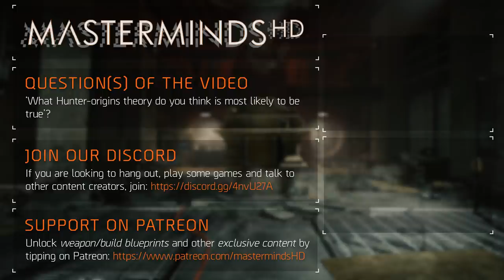The Division 2 | Story/Lore | Why Are The Hunters In D.C.?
Little to nothing is known about the Hunters, as no intel has been found in New York City or Washington D.C. However, their goal, behavior, appearance and other intel provides us with clues upon which many have speculated. In this brief, we're taking a look at the current running Hunter origin theories.